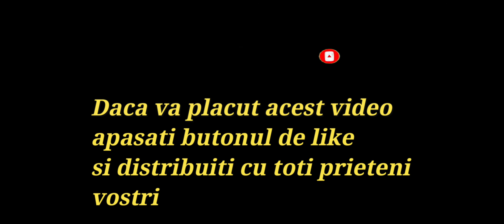COME FARE LE BOMBONIERE PER BATTESIMO NEL MODO PIù SEMPLICE